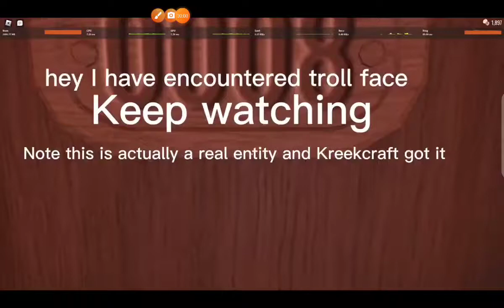твой face в дорс